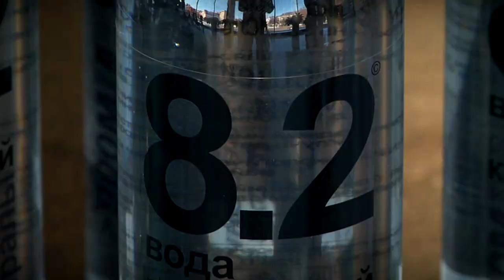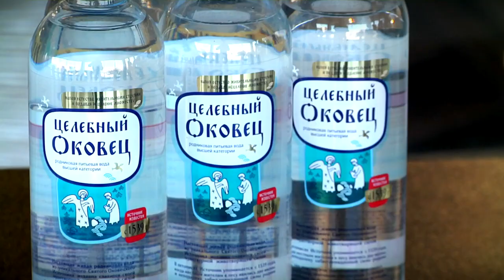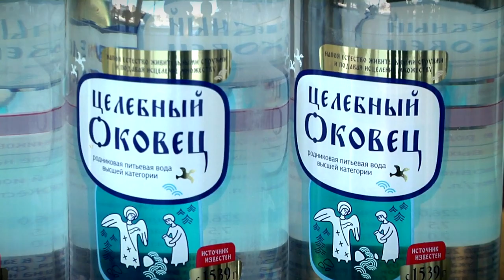Жители Твери высказались о качестве воды